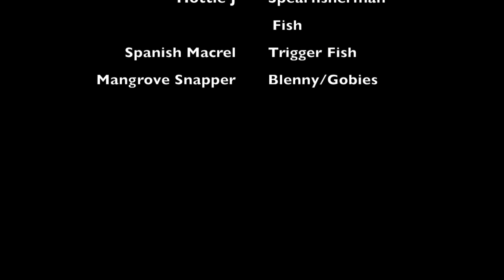Spearfishing Pensacola, Fl May 26 2014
Spearfishing the reefs